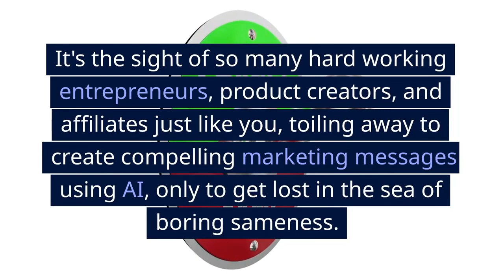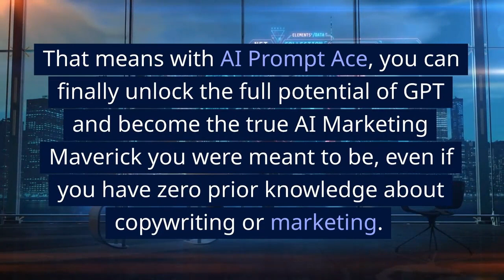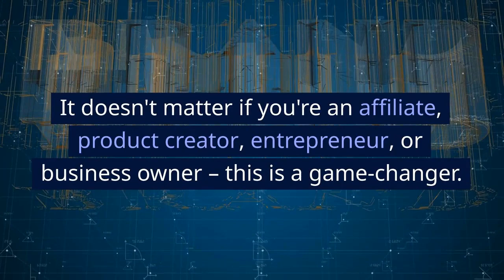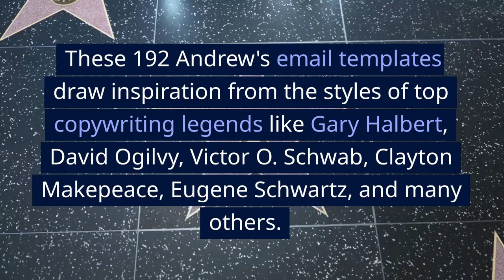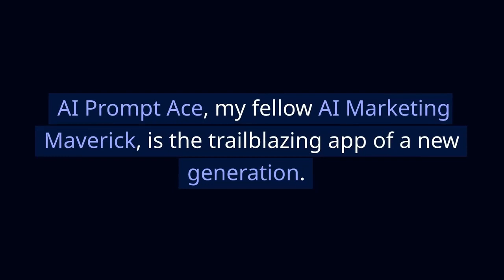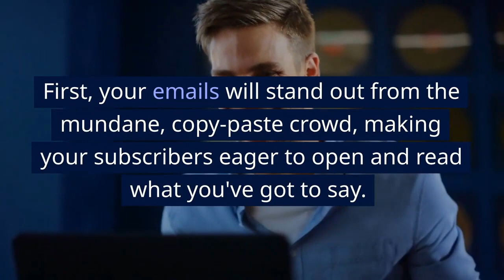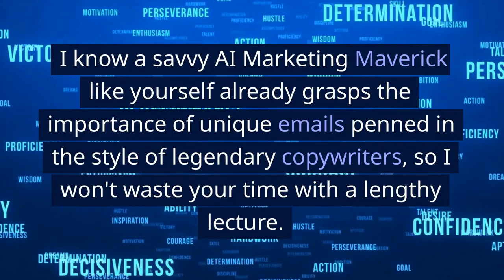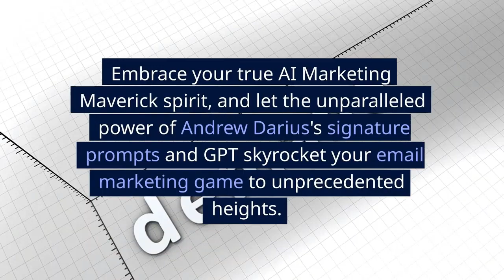AI Prompt Ace Review | Unlock Full Potential of GPT & Become the True AI Marketing Maverick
AI Prompt Ace Review & Bonuses